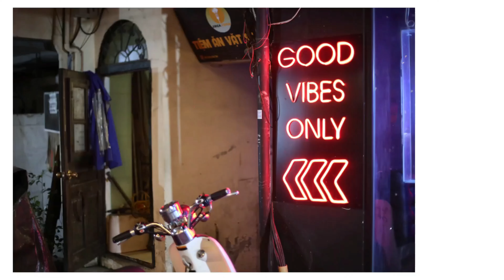Canon 6D còn dùng tốt ở thời điểm hiện tại không? - Hỏi đáp số 73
Tham khảo thông tin về các sản phẩm liên quan:
► Follow ngay Fanpage của Máy ảnh cũ Hà Nội để cập nhật thêm nhiều thông tin mới nhất
📷  Máy ảnh cũ Hà Nội - Đơn vị số 1 về bảo hành và hỗ trợ khách hàng

0:00 Câu hỏi
0:15 Trả lời